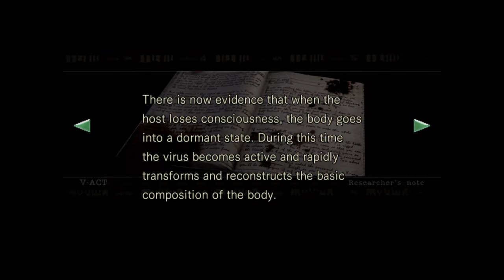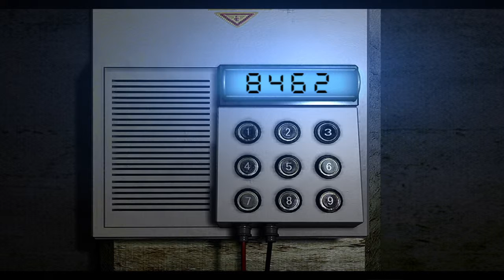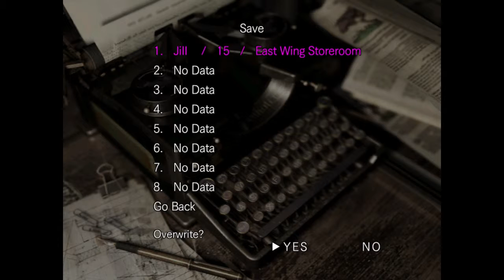Resident Evil™#22 Jill storyline, Mad sciencetist.